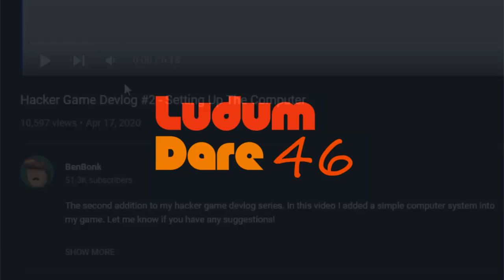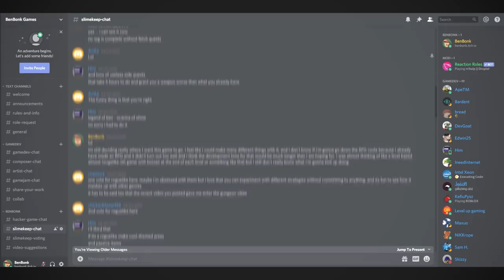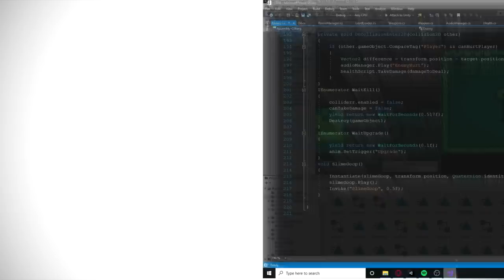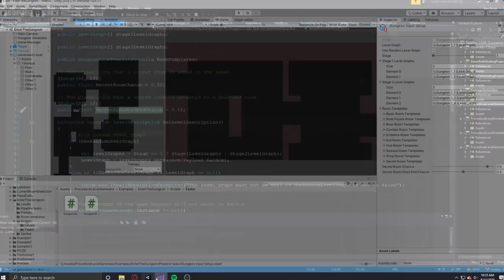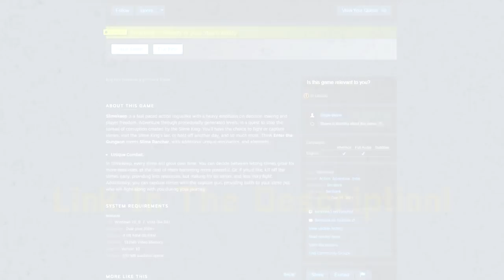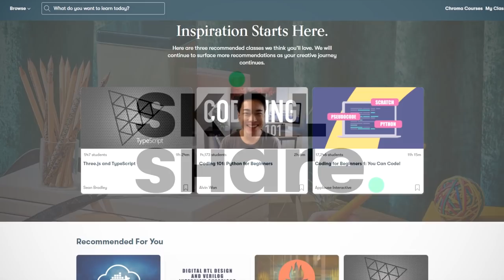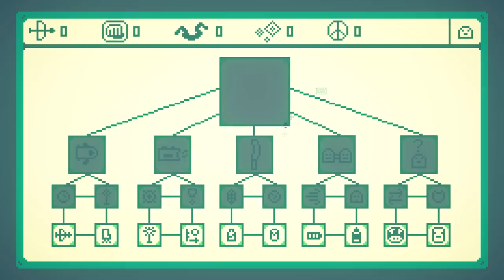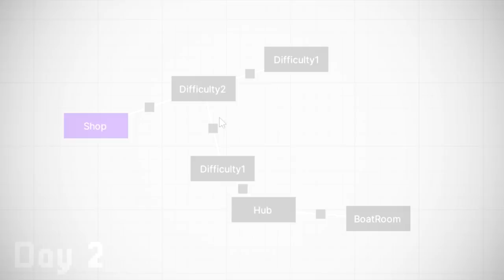2 Years of Indie Game Development! - Slimekeep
In this video I recapped 2 years of development on Slimekeep. It's been a crazy journey with the game starting off as a small game jam game, now turning into a full blown commercial project. Thanks to everyone for sticking around, and I hope you enjoy this recap video. Also, sorry if I missed a few things here and there, it was a bit difficult to remember to include everything.

About me:
Hey, I'm BenBonk, an indie game developer who uses the Unity Engine. I've made and released many small games before on my itch page, though now I'm attempting to make my first commercial game, Slimekeep. Slimekeep is a roguelike, using a very limited color palette, similar to Enter the Gungeon, though with a few interesting mechanics, such as keeping slimes alive longer will earn you more money, and the ability to capture slimes to power up your slime pet.